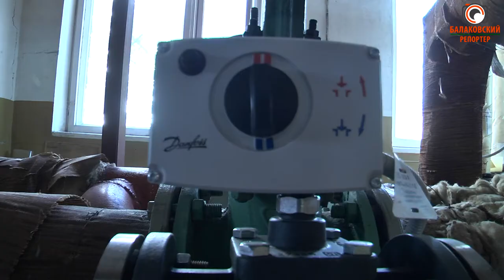Требуются кардинальные решения: общественникам показали состояние внутриквартальных сетей